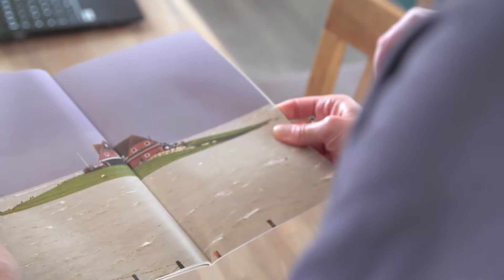BED & NATURE I Norderwarft, D – Nordstrandischmoor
Inmitten des Nationalparks Schleswig-Holsteinisches Wattenmeer liegt die Norderwarft. Urkundlich erwähnt wurde sie erstmalig 1717. Hier ist jeder willkommen, der die Kraft der Natur hautnah erleben und spüren möchte. Das Leben der Warftbewohner und Gäste findet im Einklang mit der Natur statt – und das zu jeder Jahreszeit. Die Seele fernab des Alltags baumeln lassen, den Takt der Natur wahrnehmen und auf Wunsch wertvolle Informationen erhalten, sei es bei einer geführten Wattwanderung oder dem Lauschen von spannenden Erzählungen aus der Familienchronik. Weitere Besonderheiten: Anreise mit der Lorenbahn, die einen direkt über das Wasser führt oder Muschelberge, die jeden von uns zum Spielen und Entdecken einladen. Übernachtet wird in gemütlichen Ferienwohnungen bei dem der freie Blick auf die Nordsee selbstverständlich ist.